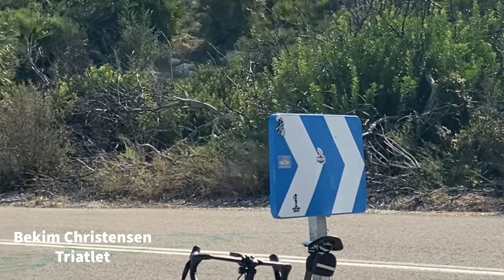Bekim kan som 51 årig med Hydrogen præstere samme watt som da han var 19 år og cyklede som proff.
Som sportsudøver gælder det hele tiden om at finde de sidste marginaler som gør at man kan hive de sidste sekunder og afgøre placeringen.
Bekim har siden 2017 drukket hydrogenberiget vand men det var først da han for 2-3 år siden begyndte at inhalere hydrogen, at han for alvor mærkede forskellen på hans fysisk præstation.
Hydrogenterapi er en ny og meget revolutionerende terapi hvor man ganske enkelt inhalere hydrogen gennem næsen. Mange tror når de ser det, at det er ilt, men det altså ikke. Hydrogen er i stedet den hidtil mindste antioxidant som på molekyleplan er 88 gange mindre end C-vitamin og som af sin egenskab af at være en gas kan bevæge sig helt ind i cellernes mitokondrier og opløse den uhensigtsmæssige inflammation mens de fysiologisk vigtige oxygen og nitrogen arter efterlades upåvirket. Hydrogen reducerer nemlig selektivt og angriber kun de toksiske hydroxylradikaler (OH) hvorved hydrogen kan beskytte kroppen mod  den skadelige inflammation.